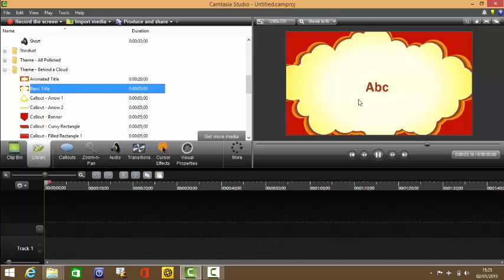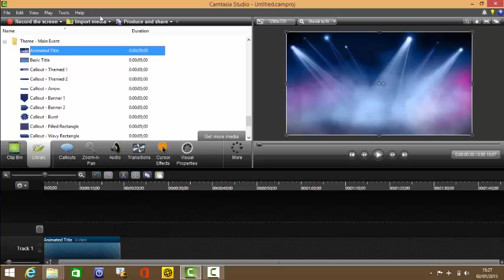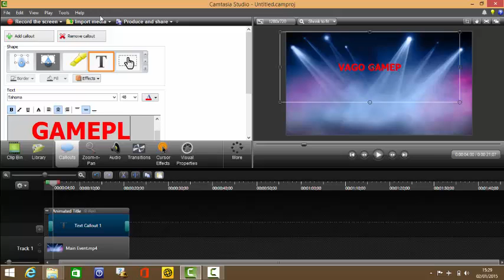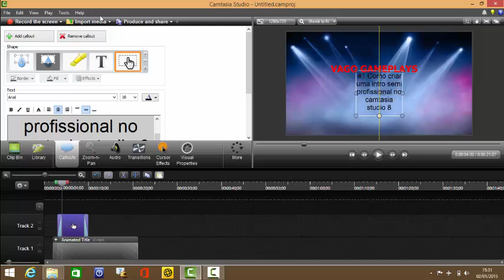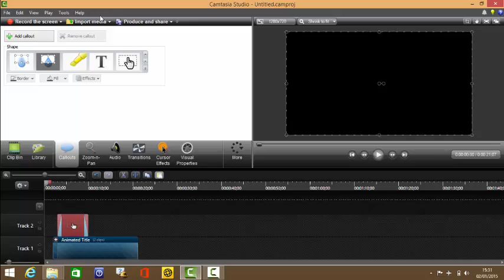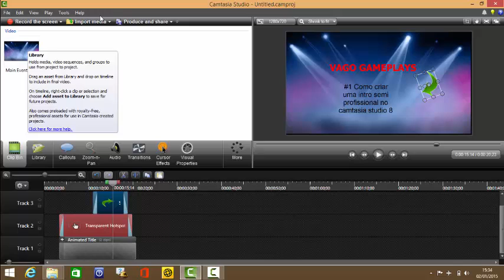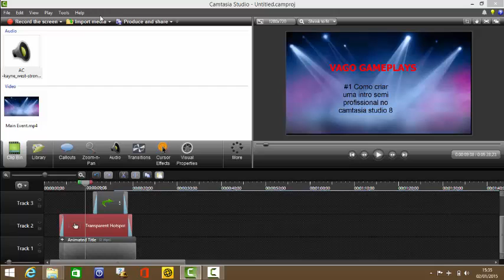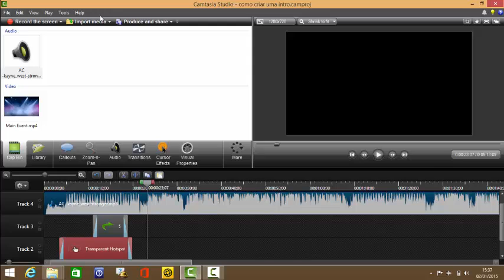Como criar uma intro no camtasia Studio 8.4 (2015)